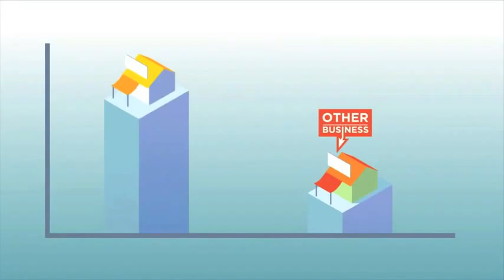Mobile Apps for small businesses Mt Laurel Twp NJ